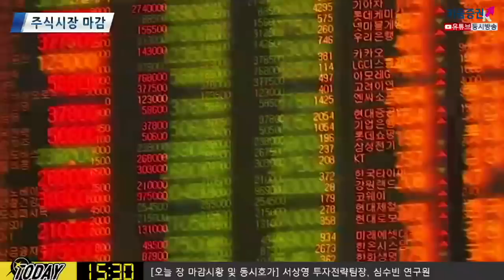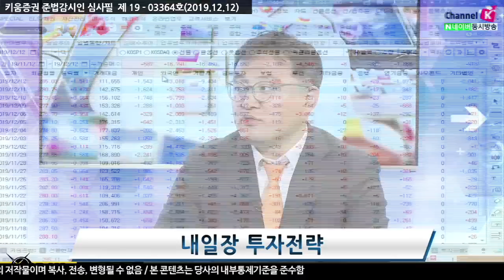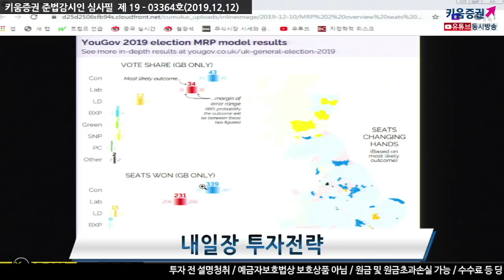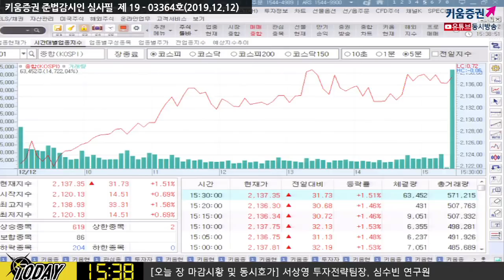[주식투자]내일장 전략 /​ 오늘밤 꼭 체크해야 할 3가지는? ECB회의·영국 총선·브로드컴 및 어도비 실적발표(19.12.12)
외국인 12월 6일 이후 국내증시 선물 순매수세 유입
수급적인 측면에서 국내증시가 움직이는 상황
오늘 밤 체크해야할 이벤트
ECB통화정책회의 예정
라가르드 총재의 코멘트 체크
통화정책과 관련된 시장 반응 체크
내일 새벽 이후 영국 총선 결과도 주목
내일 한국증시에 영향을 줄 수 있는 어도비 시스템과 브로드컴 기업 실적 발표에 주목​
김순영 키움증권 채널K 앵커, 심수빈 연구원 투자전략팀, 서상영 투자전략팀장